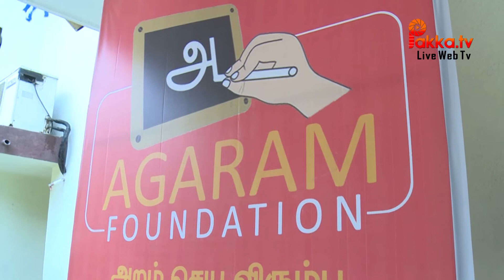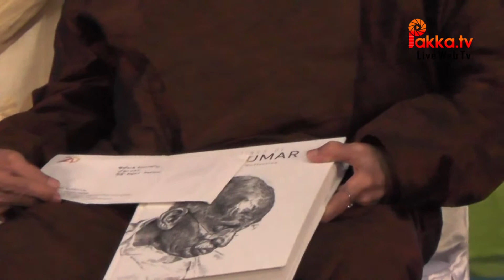Sri Sivakumar Educational and Charitable Trust 38th Award Ceremony Function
Sri Sivakumar Educational Trust 38th Year Awards was held on 16nd July 2017 at Prasad Film Labs Arunachalam Road, Saligramam, Chennai.
ஸ்ரீ சிவகுமார் அறக்கட்டளையின் 38வது வருட விழா இன்று நடைபெற்றது இதில் நடிகர் , ஓவியர் சிவகுமார் , சூர்யா , கார்த்தி ஆகியோர் கலந்து கொண்டு பேசினர்.  நடிகர் சிவக்குமார் பேசியது.. சென்ற ஆண்டு சிவக்குமார் 75 என்ற நிகழ்ச்சி கொண்டாடும் போது, ஒவ்வொரு ஆண்டும் ஓவியக் கலையில் சேவை செய்த ஒருவரைத் தேர்வு செய்து மரியாதை செய்ய வேண்டும் என முடிவெடுத்தோம். அந்த அடிப்படையிலே முதலாவதாக தேர்வு செய்யப்பட்டு மரியாதை செய்யப்படுகிறவர் அம்புலிமாமா.